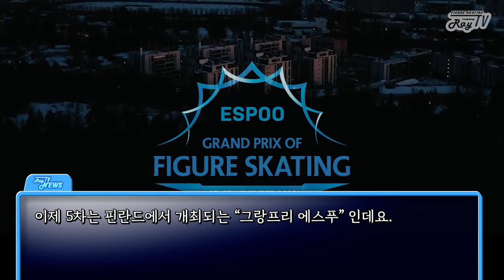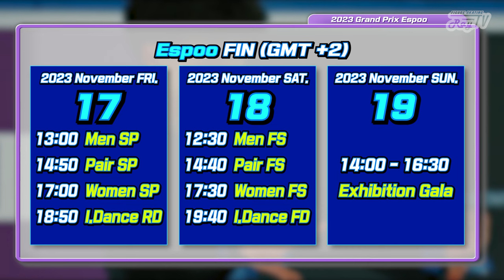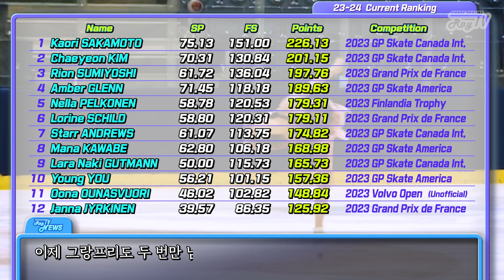2등의 주인공은?🤔 / 2023 그랑프리 5차 여싱 프리뷰 / 2023 Grand Prix Espoo Women Preview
1등보다 2, 3등 예측이 더 어려운 그랑프리 5차 여싱 프리뷰
Who will take 2nd Place in the GP Espoo?

Photography by ISU, US figure skating, ICE Lab, daily motion